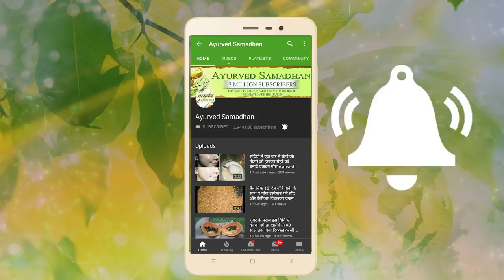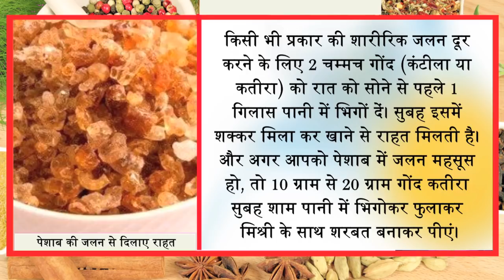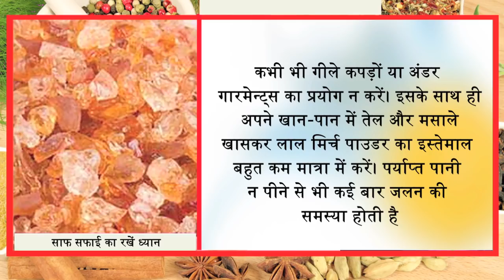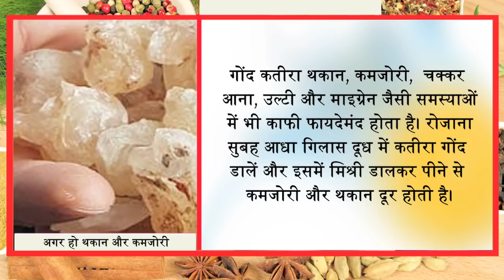खून बनाने की मशीन है गोंद/ 90 साल तक शरीर कमजोर नहीं होगा/स्त्रियों की हर मर्ज की दवाई